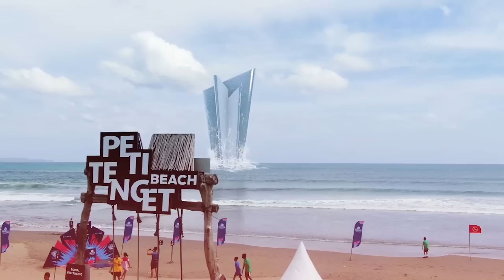ভারতের বিশ্বকাপ দলে ফিরলেন বুমরাহ-হর্ষল, কে কে আছেন দলে? IND Squad | T20 WC 2022 | Dhar Buzz